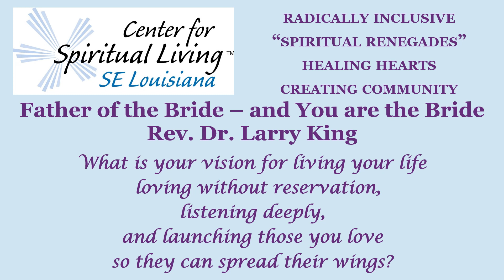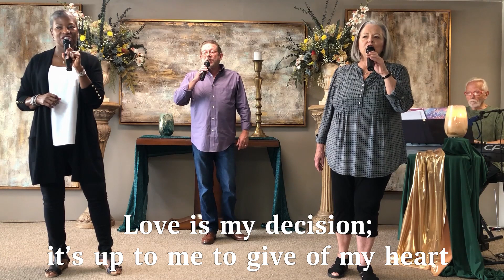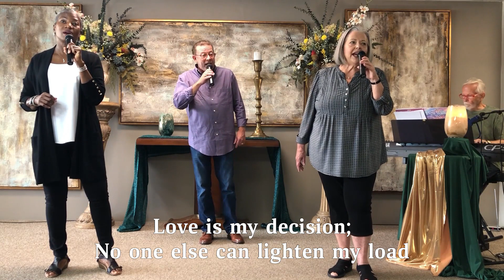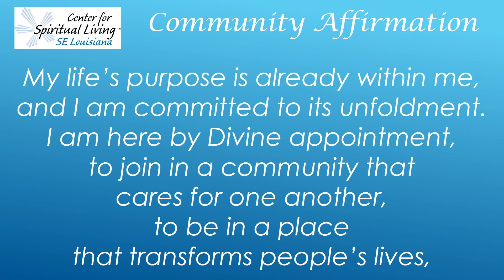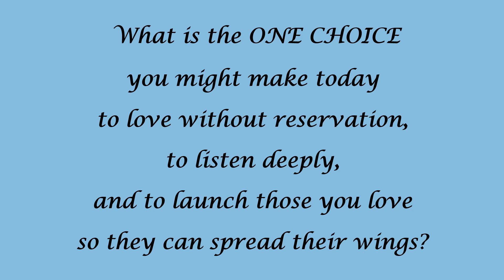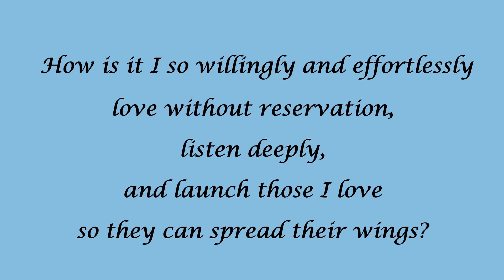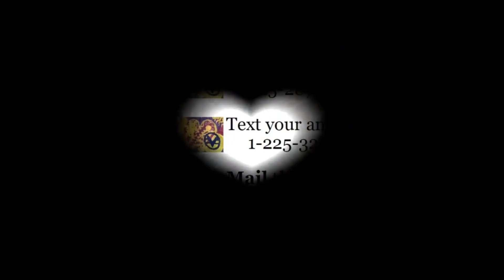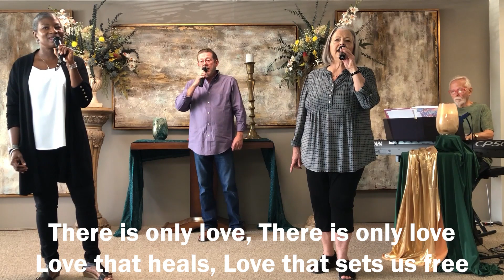Father of the Bride - And You are the Bride: Father's Day Sunday Service 2024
This week our service focus is Father’s Day. Listen as Rev. Dr. Larry King from Oregon provides a message for the Center for Spiritual Living Southeast Louisiana which focuses on the traits of an ideal Father.  Rev. King speaks of loving without reservation, listening deeply, and being willing to launch those you love so they can spread their wings and reach their highest potential.  He reminds us that we can all be fathers – men and women alike and we can learn to father ourselves and others.
Dr. Ernest Holmes in the SOM, wrote: ““Spirit is the Father-Mother God because It is the principle of Unity back of all things. The masculine and feminine principles both come from the One. Spirit is all Life, Truth, Love, Being, Cause and Effect; and is the only Power in the Universe that knows Itself.”
Let us each recognize that we can learn to be Fathers – loving without restrictions and listening to those we love.
Enjoy the music of Karen Mitchell and of our own CSL Southeast Louisiana music team.